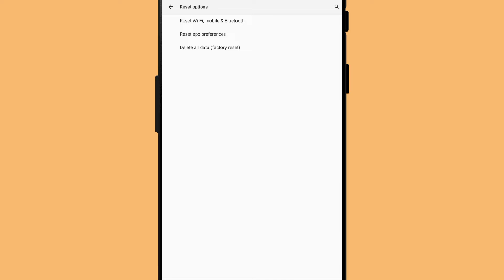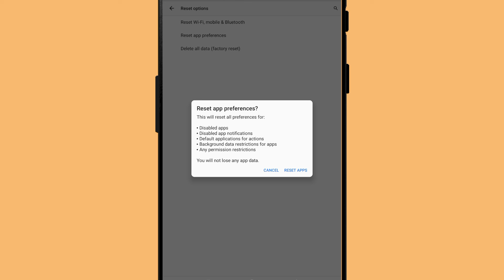What is Reset app preferences se kya hota hai